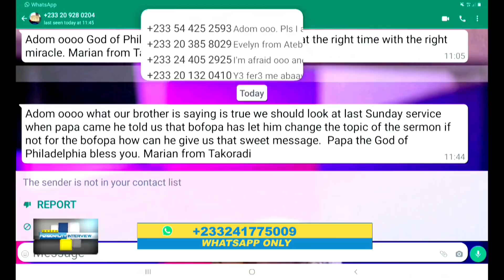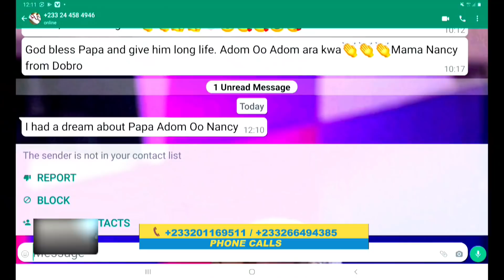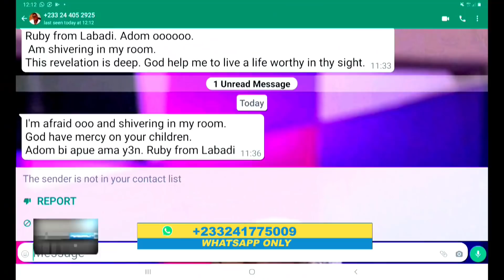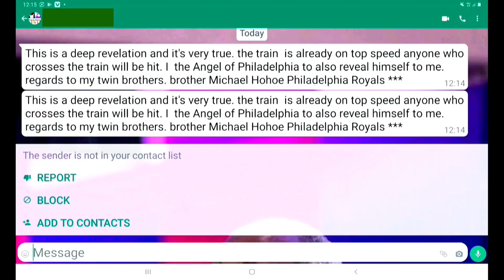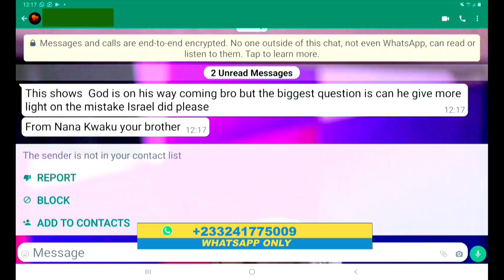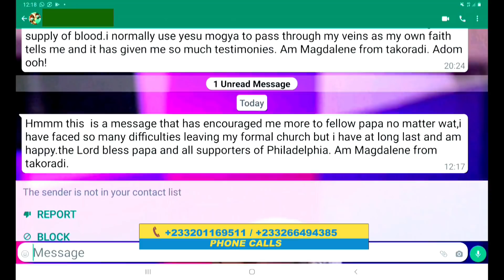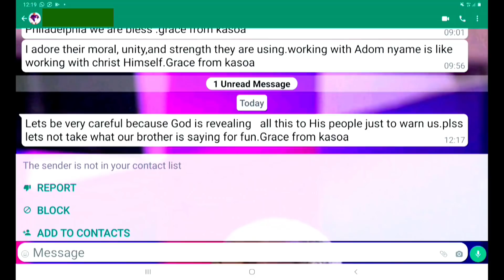Personality Interview with JOHN BOTWE (11-11-21)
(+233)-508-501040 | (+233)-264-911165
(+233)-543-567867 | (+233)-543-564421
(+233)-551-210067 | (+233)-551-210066